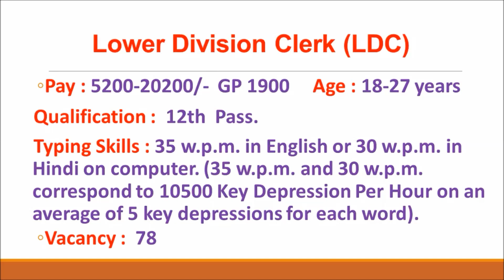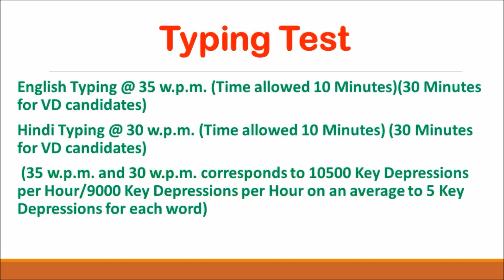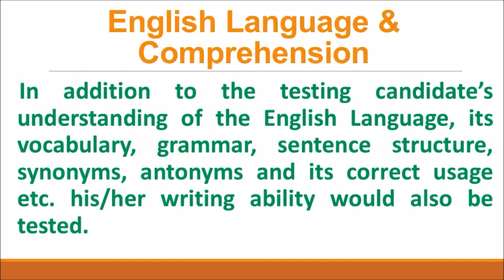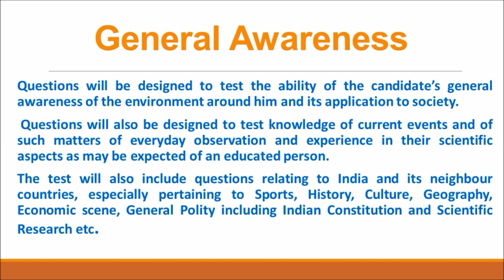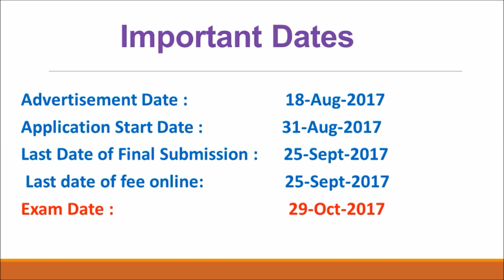ASRB | 173 Stenographer, LDC Vacancy 2017 | Last date 25.09.2017 | Clerk Jobs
The Agricultural Scientists Recruitment Board (ASRB) will hold computer Based Test (CBT) in Online mode for Recruitment to the posts of Stenographers and Lower Division Clerks under Indian Council of Agricultural Research (ICAR), an autonomous body under Dept. of Agricultural Research & Education, Ministry of Agriculture & Farmers Welfare, Govt. of India.  See more details regarding how to apply, Qualification, pay, selection process, cbt, online exam, syllabus, fee, last date, important dates, notices etc.